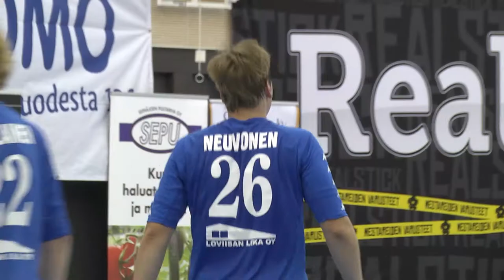SPV - Loviisan Tor 13.10 koko peli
Selostaja: Juhani Kukkasela
Kommentaattori: Mikko Helanen